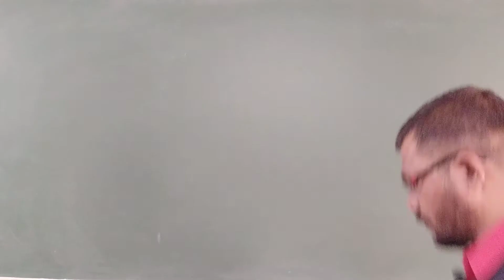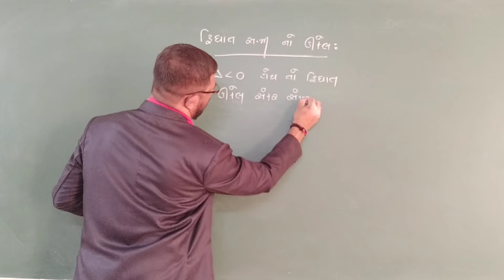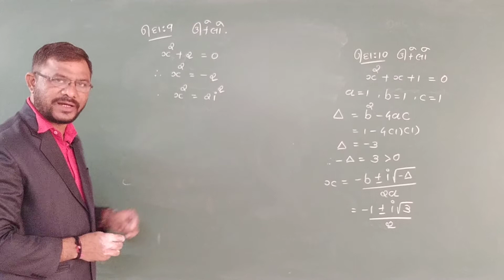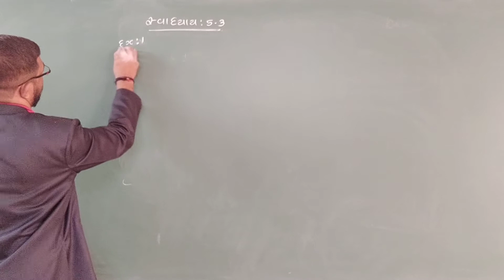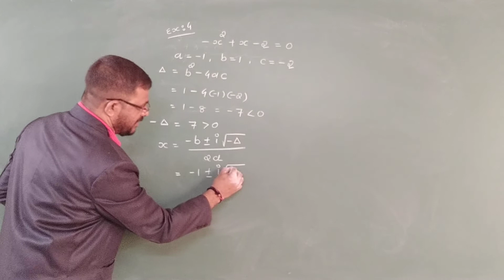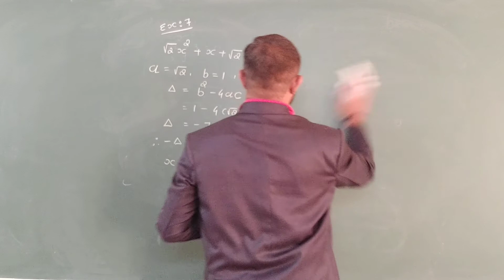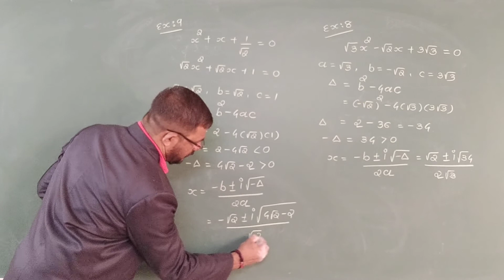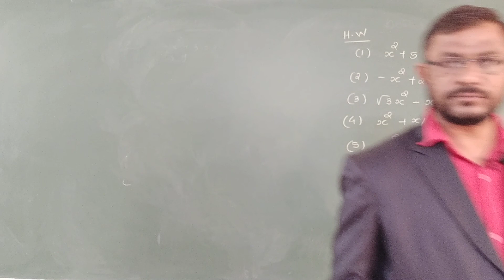11 STD GM MATHS CH-5 PART 7